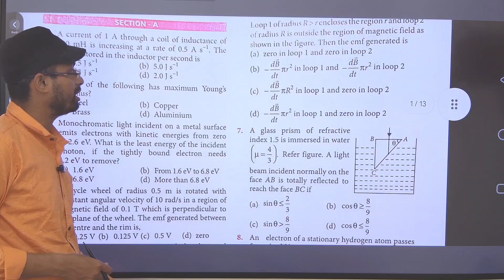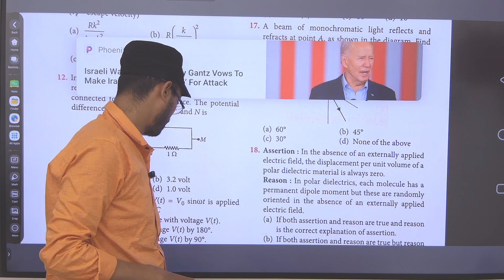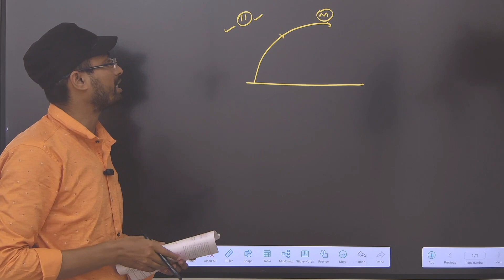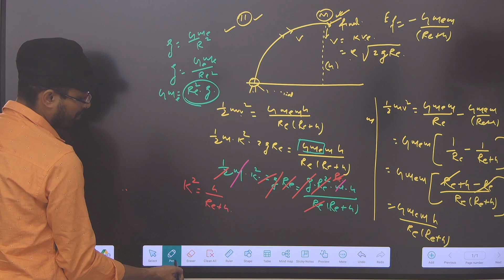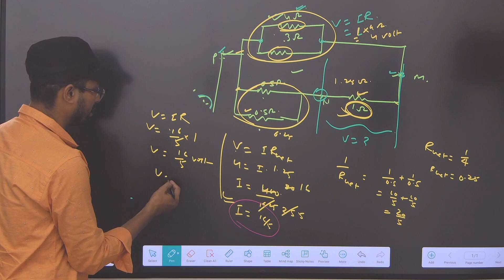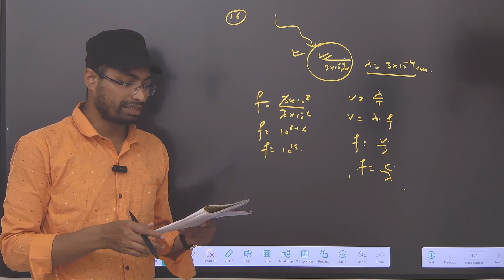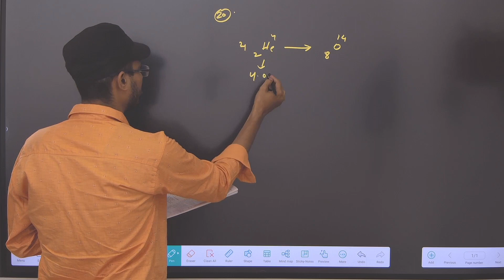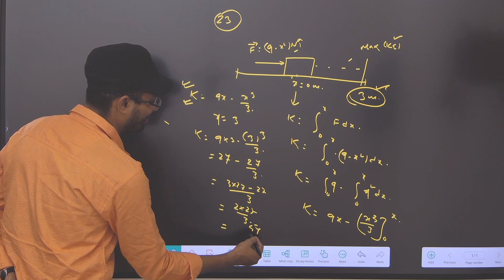NEET PHYSICS SERIES 4 2024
NEET PHYSICS SERIES
PHYSICS NEET
SET PAPER NEET PHYSICS